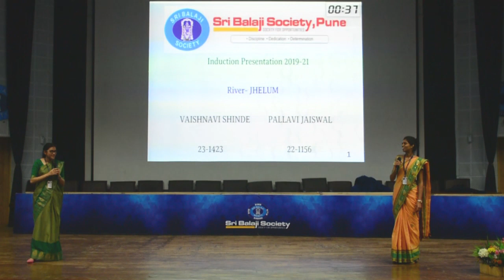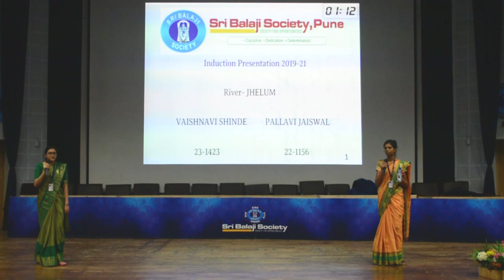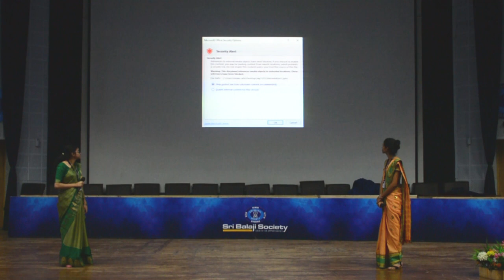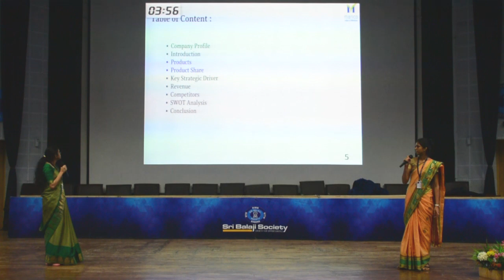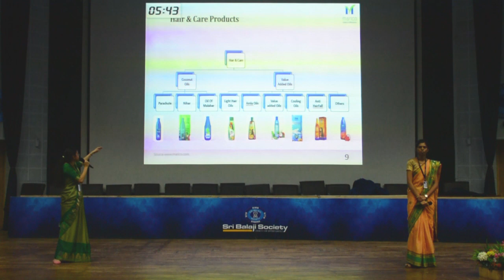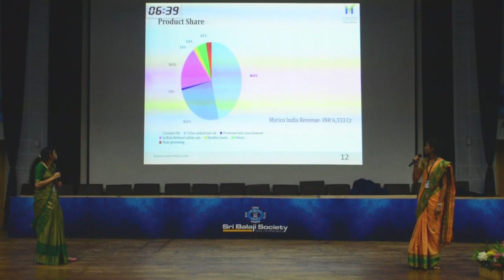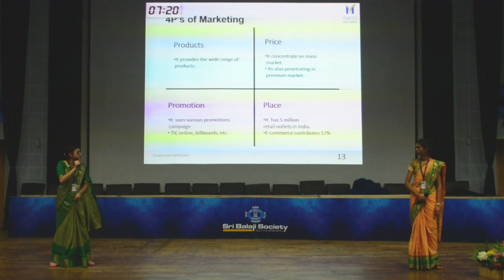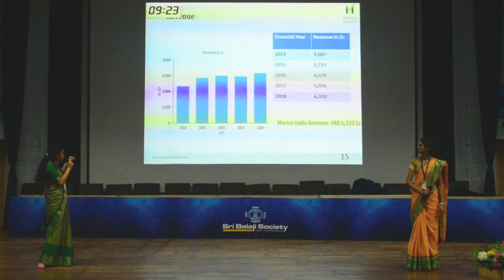Sri Balaji Society Induction Presentation 2019 : Success story of MARICO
Topic : Success story of MARICO